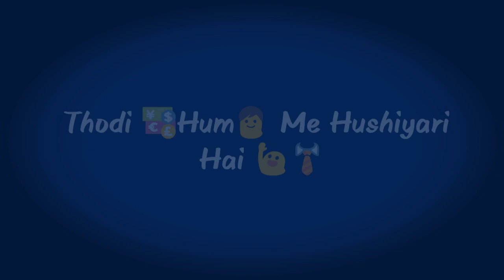Hum logo ko samajh sako to samajo dillbar jani what's app status